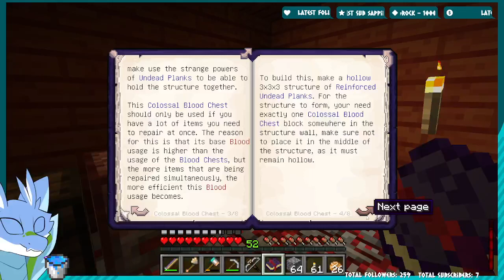MCS - Part 99. crossbow time!